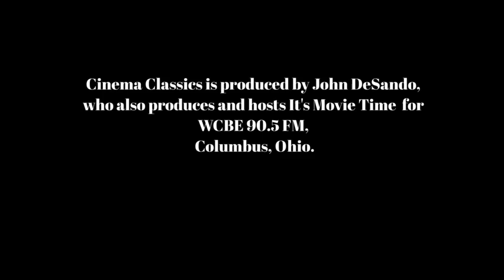Cinema Classics Sept 7, '23 The Equalizer 3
Wayne Miller is a former chair of The Film Council of Greater Columbus.